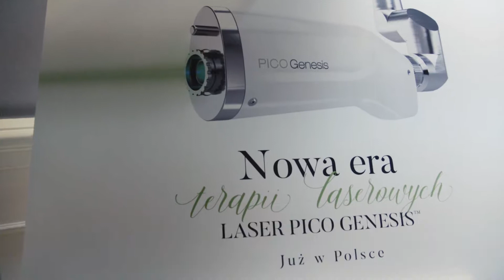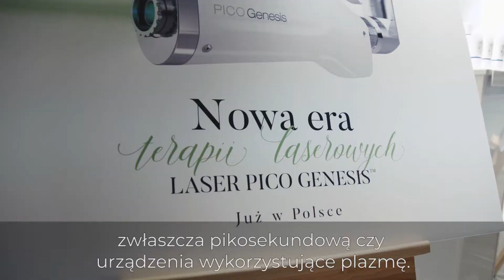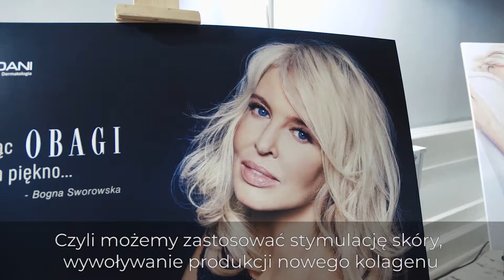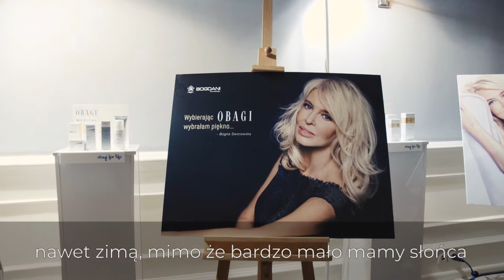Bezbolesne zabiegi laserem Cutera Enlighten 3 i pielęgnacja Obagi Medical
Dr Marcin Ambroziak podczas spotkania prasowego zorganizowanego przez firmę Bogdani Dermatologia opowiedział m.in. o nowoczesnym urządzeniu Enlighten do usuwania tatuaży i blizn, rozstępów oraz rewitalizacji skóry. Bogna Sworowska, Ambasadorka Obagi Medical oraz Beata Sadowska powiedziały  o tym, jaka jest ich recepta na dobry wygląd i samopoczucie.